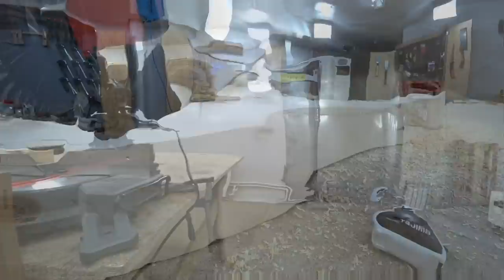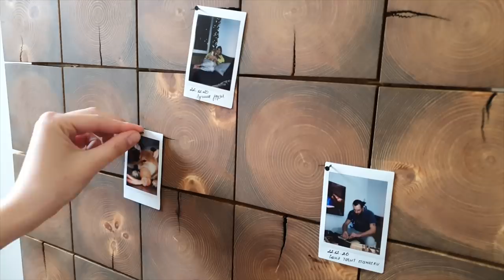Panel made of pine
In response to a popular demand of my English-speaking audience I decided to make a channel that will be completely in English. Now we can become even closer!

I need to know that I'm moving in the right direction and not trying in vain, so I hope you'll be active there. The link to the channel in English is in the description below this video.